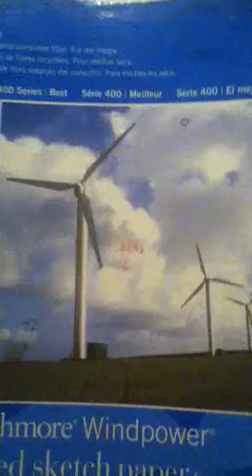My drawings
My drawings that I drew! I will take requests if anyone wants me^ to draw them anything so hope you^ like it! :)